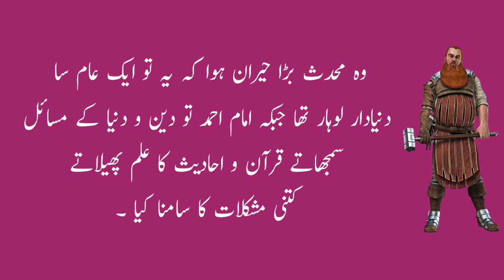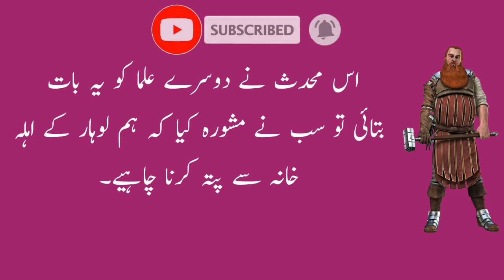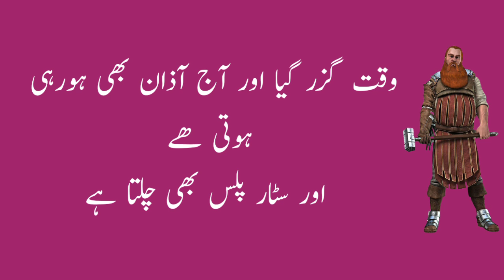Imam Ahmad Bin Hanbal RA Or Aik Lohar Ka Waqia | zeenat ul islam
Imam Ahmad Bin Hanbal RA Or Aik Lohar Ka Waqia | voice Hafiz Abdul Qayyum zeenat ul Islam